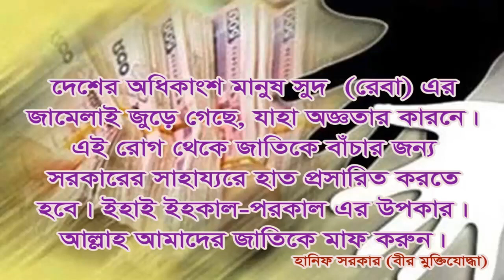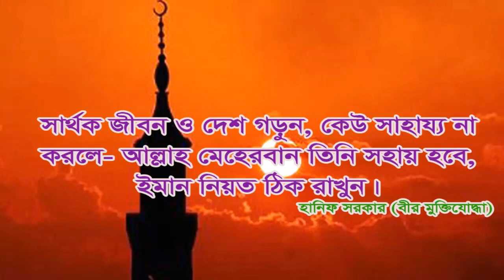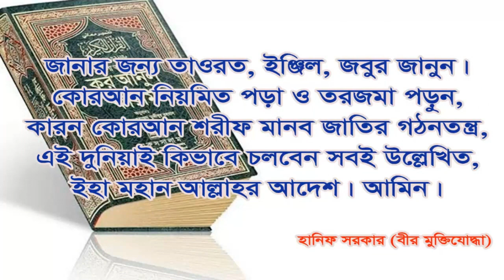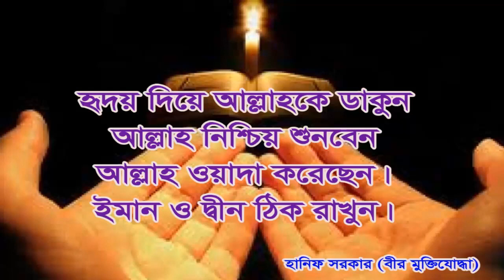সব ধর্মের আহ্বান (Motivation video-10)